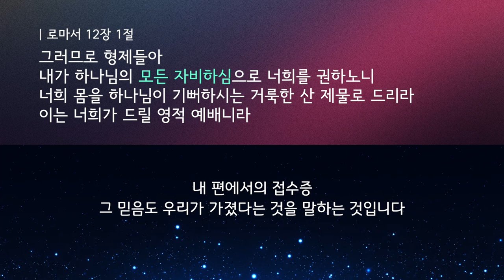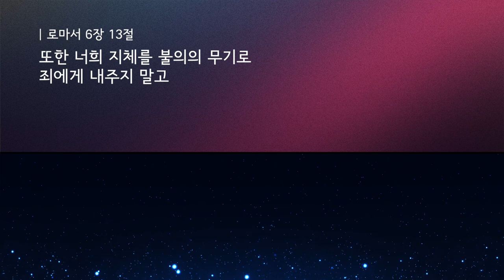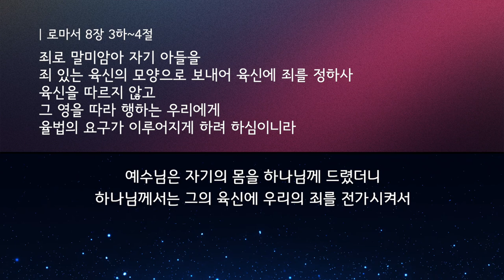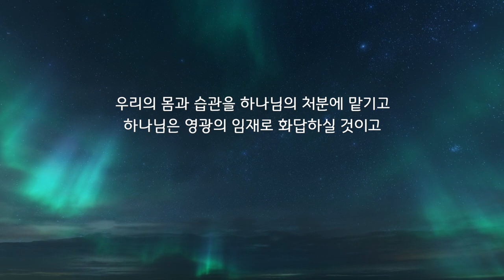2024.09.01 | 이찬규 목사 5분 말씀 | 하나님이 기뻐하시는 영적 예배 | 역대하 5장 12~14절, 로마서 12장 1절